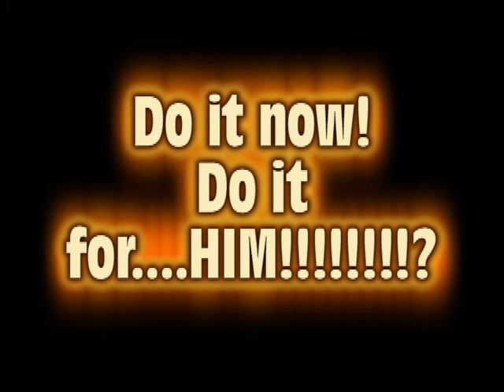Modern warfare 2: Funny Epic Care package fail!!!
Here is a short clip of me using a care package before i know it.